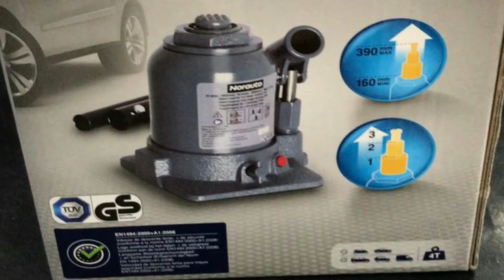Moving a Billiard Table from a Living Room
Had to bring a 4 tons Jack to get a pool table out of the living room while subfloor was collapsing , finished installing a all new subfloor and Laminated floor.